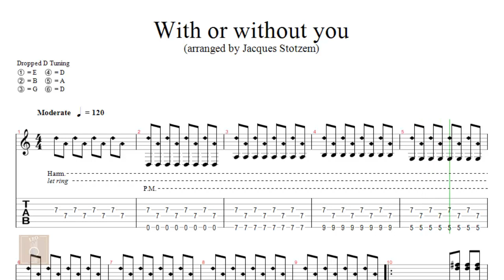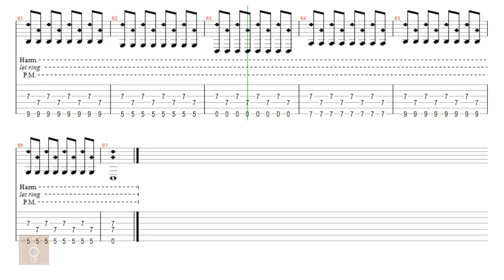With or without you - Tab guitar solo